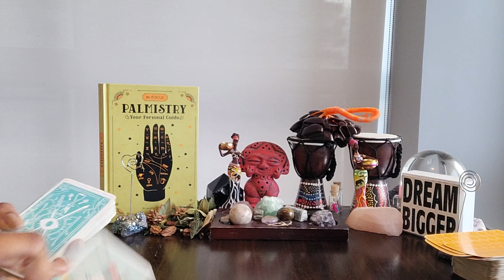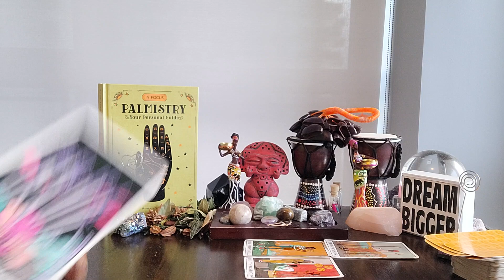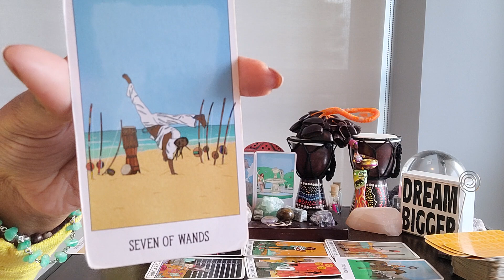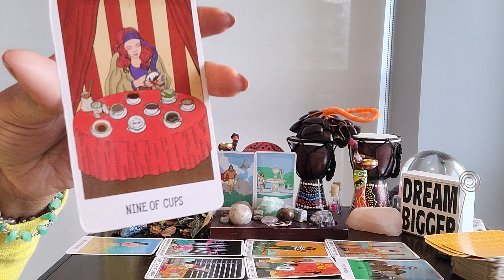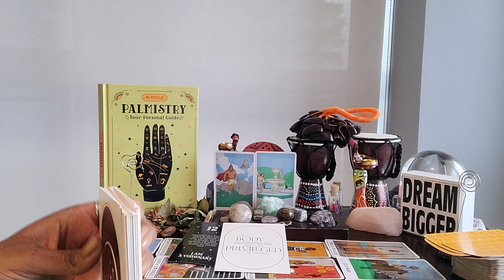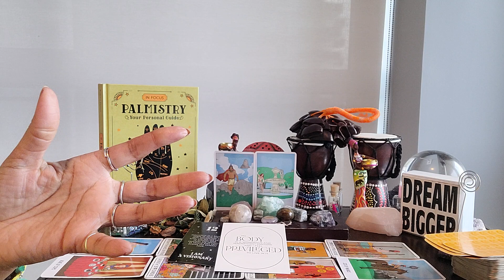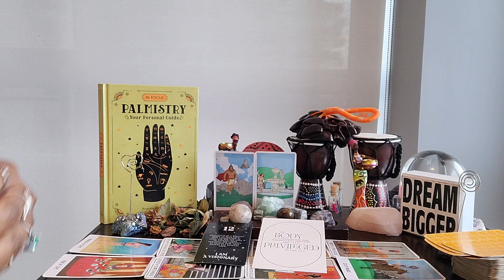Leo: #12 - Continuation of Sunday's VIDEO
⭐️ Table Read:  PALMISTY By Roberta Vernon